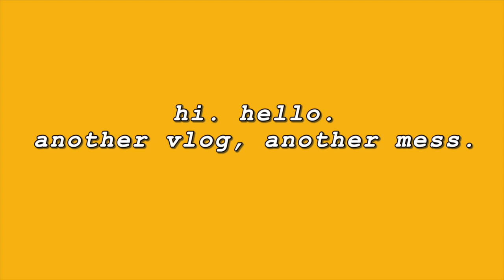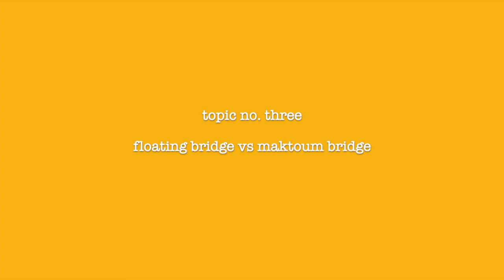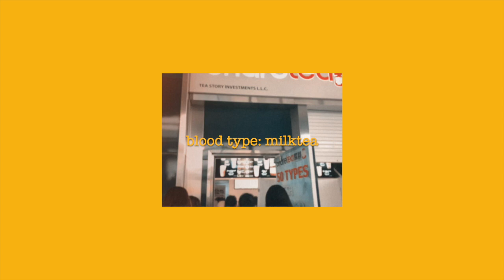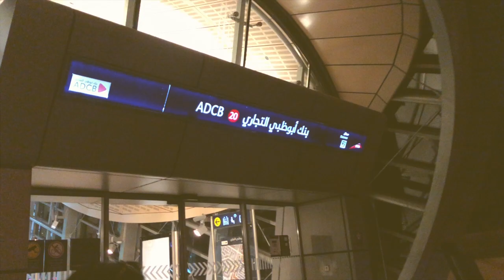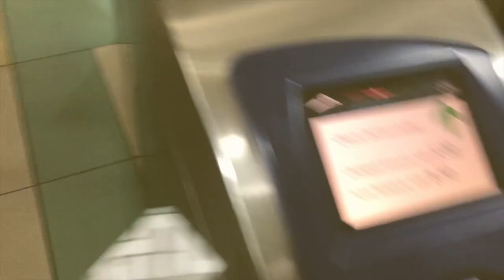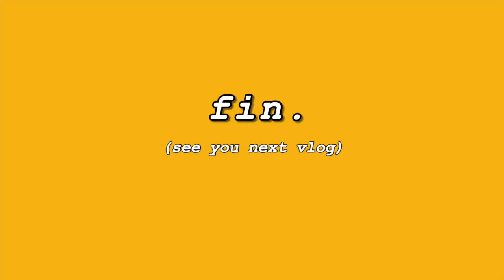never had a dull moment with this bunch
rachelle finally came (!!!), phearl and xyza too! bri and i did our training again.

› project for e-tech